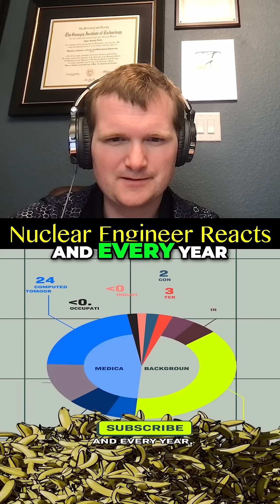How Many Bananas Make You Radioactive? - Nuclear Engineer Reacts to Cleo Abram